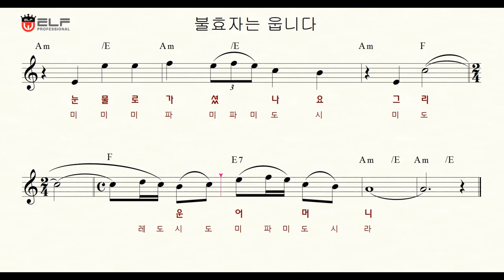불효자는 웁니다 the disobedient weep(진방남) K-pop 악보. 가사. 계이름표기. (엘프) MR. 노래연습.색소폰악보. Alto Saxophone